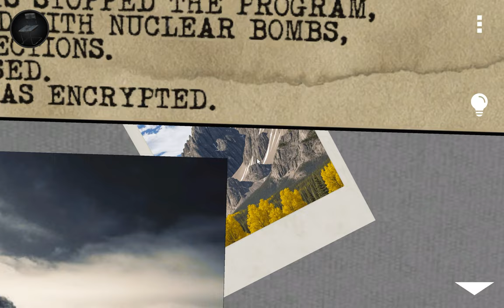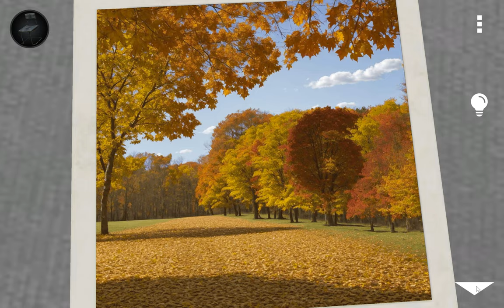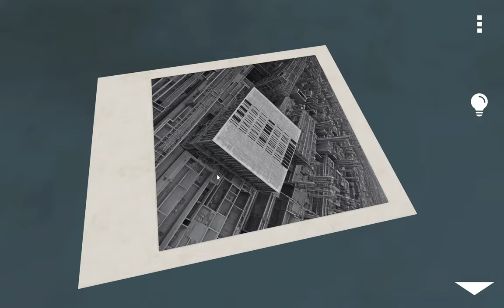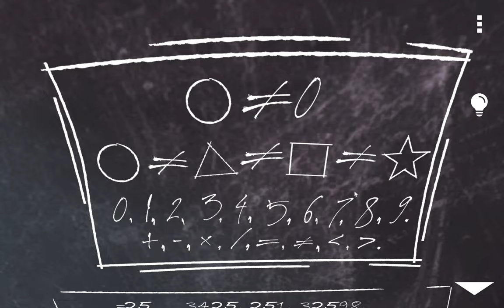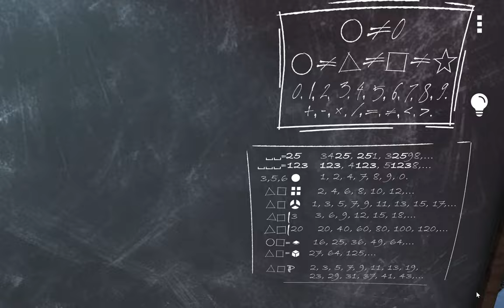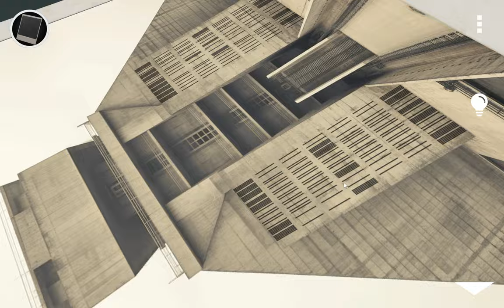[SmartCode] Laqueus Escape II - Chapter 3 (3/3) Walkthrough